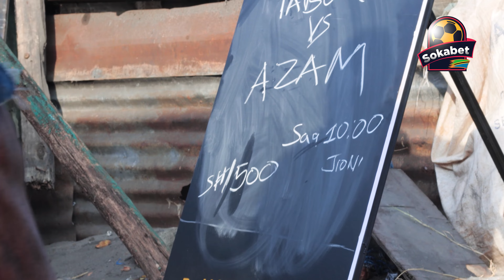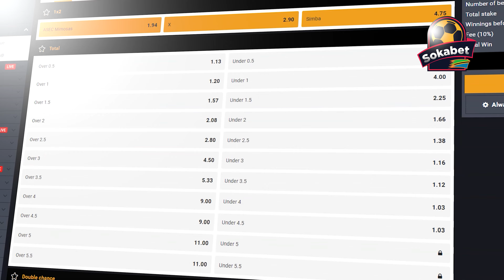Mwijaku ndani ya Kibanda Umiza